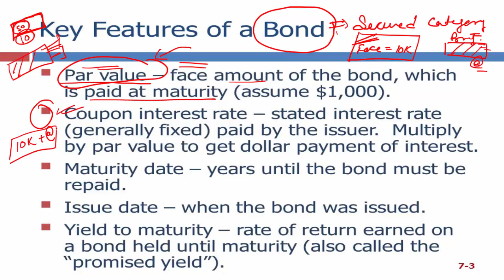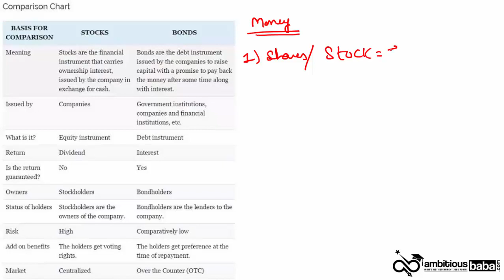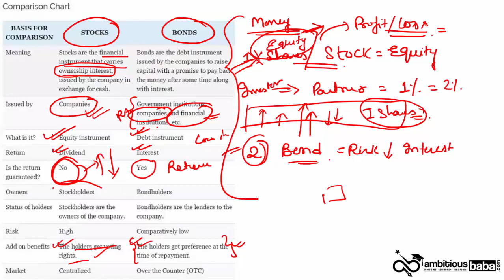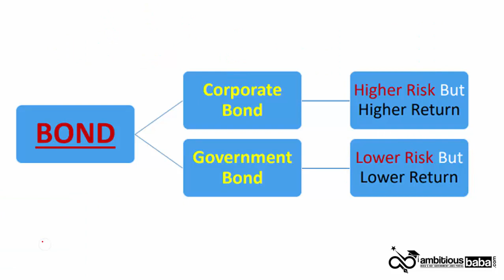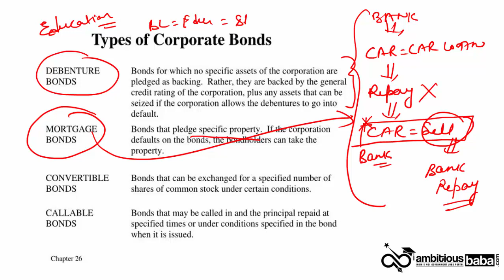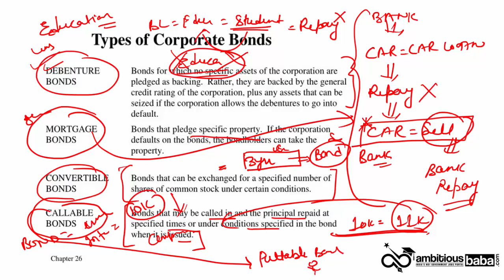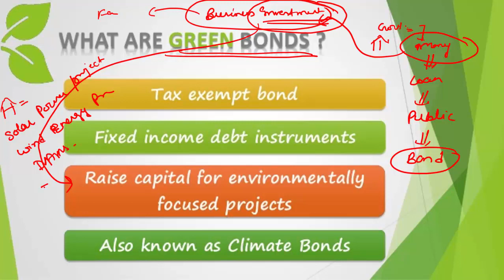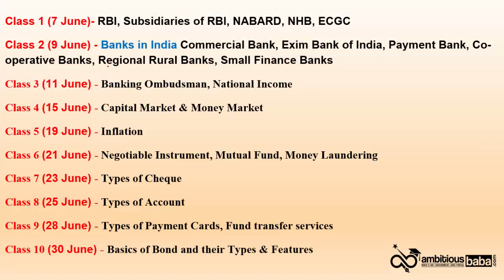What is Bond? Types of Bonds | Banking Awareness Class-10 for IBPS, SBI, RBI and Other Banking Exam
What is Bond? Types of Bonds | Banking Awareness: A bond is a debt security, similar to an IOU. Borrowers issue bonds to raise money from investors willing to lend them money for a certain amount of time. When you buy a bond, you are lending to the issuer, which may be a government, municipality, or corporation.